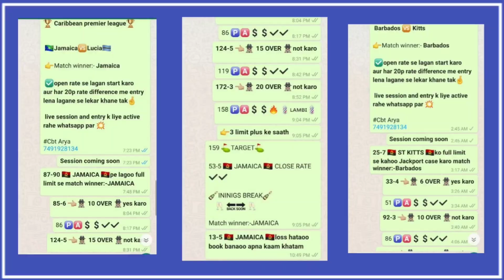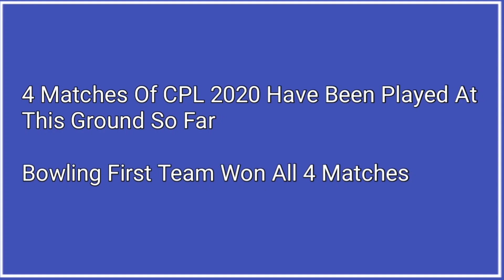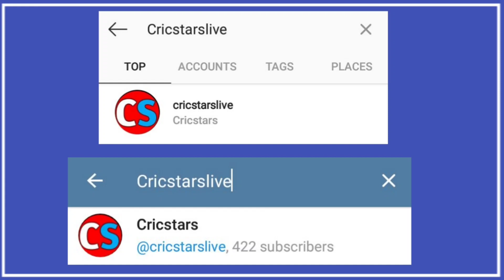Brian Lara Stadium Pitch Report | Brian Lara Stadium Trinidad Pitch Report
hello friends I'm taking about cpl 2020 match 5 slz vs bar this match will be played at brian lara stadium tarouba trinidad, i give you details like brian lara stadium pitch report, boundary dimensions, pace vs spin stats, and more i hope you like this video